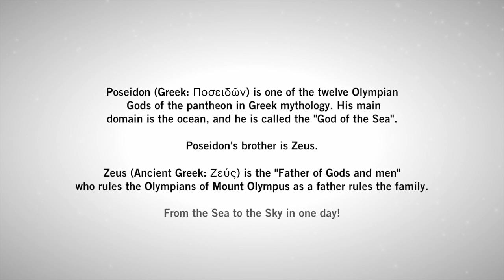DYNAFIT poseidon speed ascent trailer